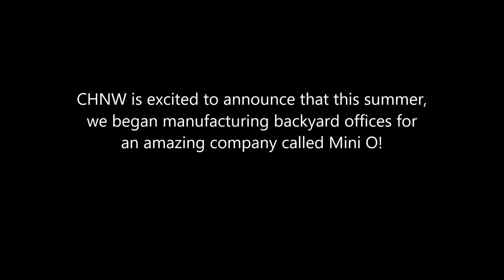Mini O's manufactured by CHNW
CHNW is excited to announce that this summer, we began manufacturing backyard offices for an amazing company called Mini O!  Mini O sells their backyard offices all throughout the United States and Canada. They come in a variety of sizes and configurations. Customers can choose to add cool features like solar power, home gym setup, bathroom and even an exterior spiral staircase to a rooftop deck! Their business is really beginning to take off and is becoming a significant part of the construction we’re doing in our Marysville factory. We’re honored to have been chosen by Mini O as a manufacturing partner and we look forward to a great relationship for years to come. Go to their website and check out their awesome home offices!